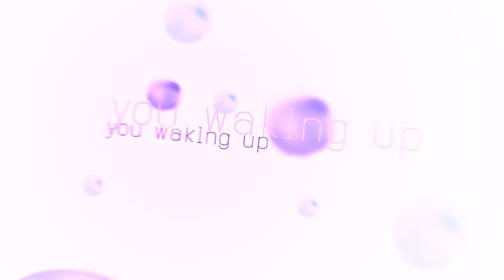Somniorum by Maysyzzel [Showcase]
Pretty impressive that Maysyzzel managed to make 2 entries for the contest. Just like BAD CHOICE ROAD, this level is heavily art-focused and I actually prefer this one simply because of its atmosphere. I rarely pay attention to slower levels but that one's special. It seems to take heavy inspiration from White Space but still manages to feel unique and interesting.

Deco: 9/10
Gameplay: N/A
Difficulty: Normal (3*)